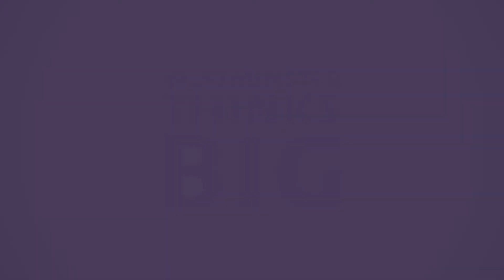Westminster Thinks Big 2014 - Mark Rubinfeld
Mark Rubinfeld, PhD, presents on "The American Dream" at Westminster Thinks Big.